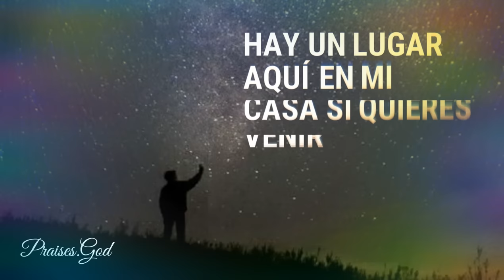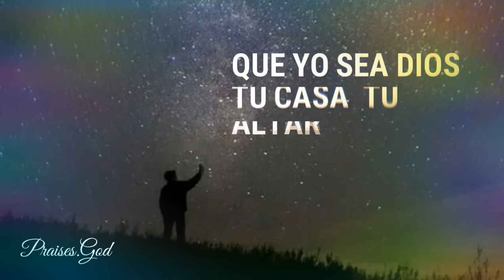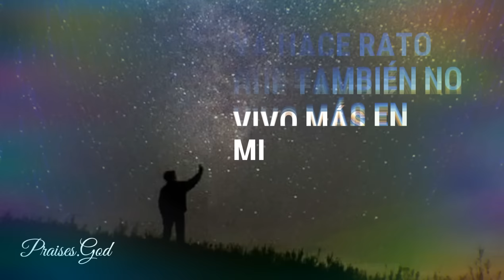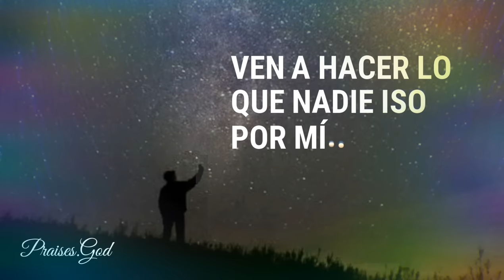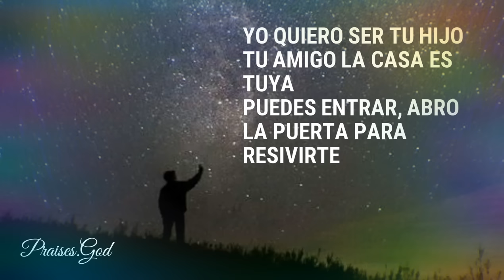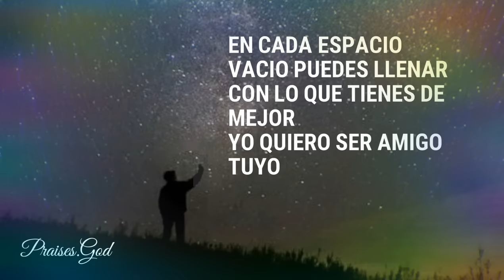Thalles Roberto - Espacio Vacio letra